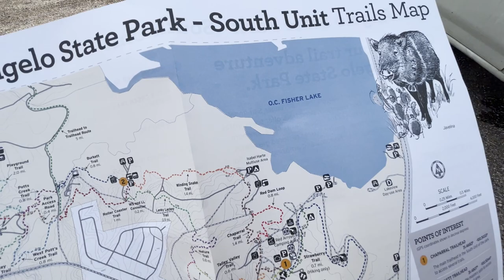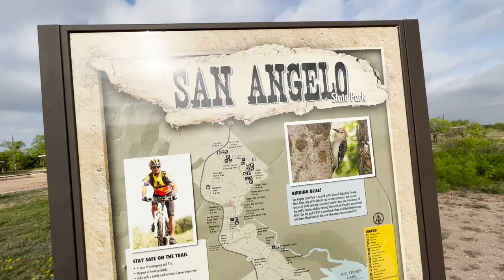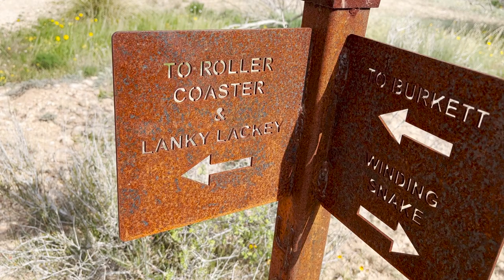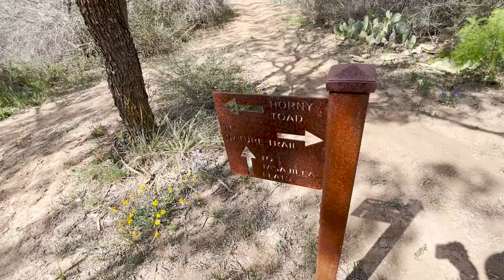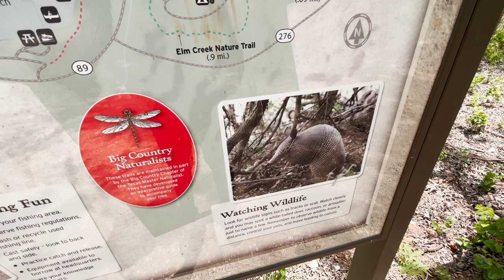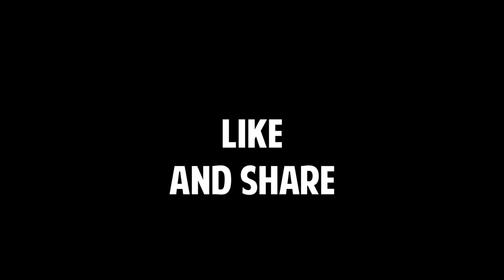QUICK HIKES AT SAN ANGELO & ABILENE STATE PARKS | Texas Travel Time | Solo Female Vanlife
Hiking the prairies and high desert of Texas.

My recommended products:

15 Amp Shore Power Plug Adaptor
12v extension cord
All You Need is Love wall hanging
12v extension cord